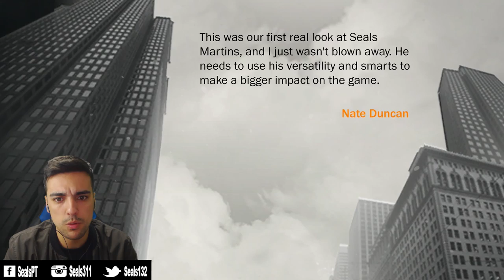TEMOS ROMANCE? ARIZONA WILDCATS | #3 | NBA 2K17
Likezão, partilha com os teus amigos!!